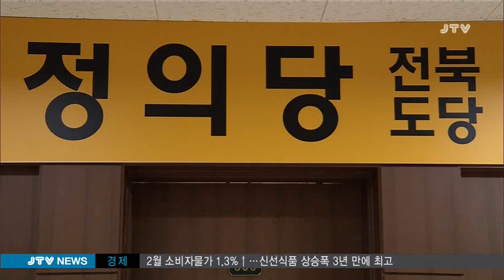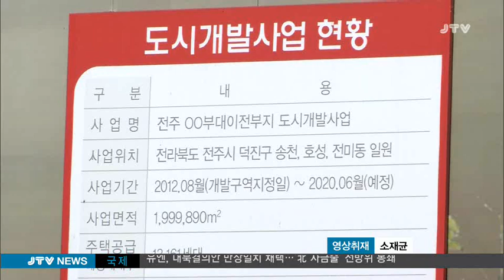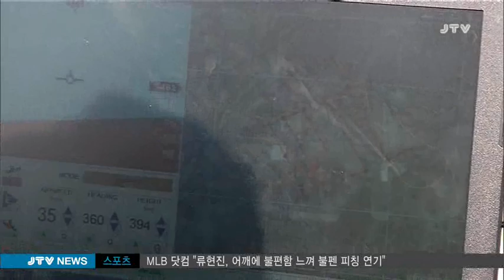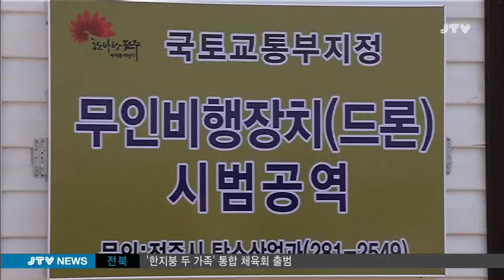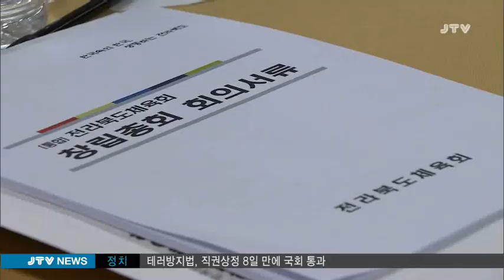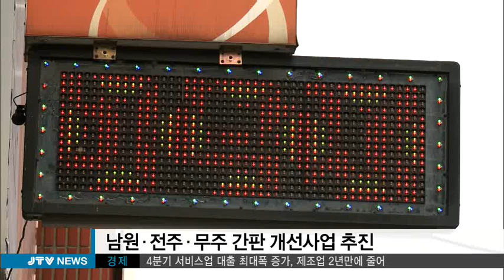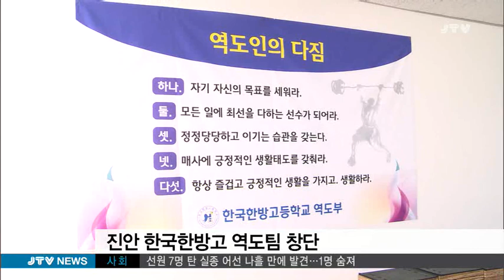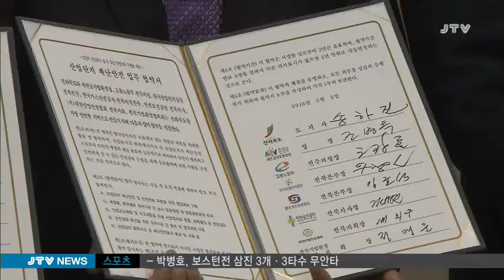[JTV 8뉴스] 2016.3.3(목)